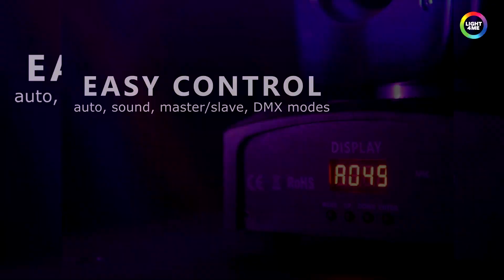Light4Me Wizard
Light4Me Wizard to kompaktowa i łatwa w obsłudze efektowa głowica ruchoma LED z zielonym laserem, która dzięki swoim niewielkim rozmiarom i wadze jest również bardzo mobilna. Reflektor doskonale sprawdza się na scenie, w klubach tanecznych i dyskotekach, a także jako oświetlenie dla mobilnych DJ-ów, zespołów i firm eventowych.